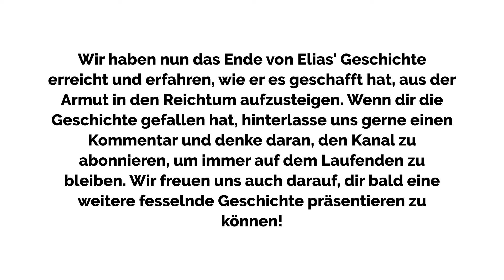Das Erbe der Weisheit: Eine Reise von Waisenkind zu Wohltäter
In einem abgelegenen Dorf, fernab vom Trubel der Großstädte, wird ein außergewöhnlicher Junge namens Elias geboren. Seine Eltern, trotz ihrer Armut, umgeben ihn mit Liebe und Fürsorge. Doch das Schicksal wirft einen unerwarteten Schatten über sein junges Leben.

Im Alter von nur fünf Jahren wird Elias von einem tragischen Verkehrsunfall heimgesucht, der seine Eltern aus dem Leben reißt und ihn als Waise zurücklässt. Von Verzweiflung und Trauer überwältigt, findet er Trost in den Armen seines Großvaters, Anton – einem weisen Mann mit einem jungen Herzen. Obwohl er wenig besitzt, schenkt Anton Elias alles, was er hat: Liebe, Wissen und Geborgenheit. Gemeinsam durchleben sie die Prüfungen des Lebens, und Elias lernt nicht nur die Grundlagen des Überlebens, sondern auch Werte wie Ehrlichkeit, Freundlichkeit und Fleiß.